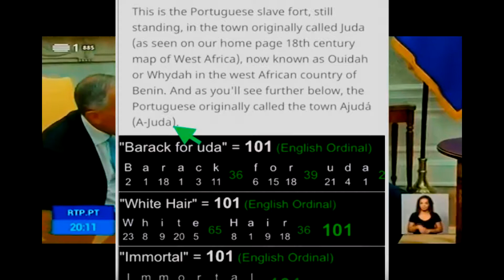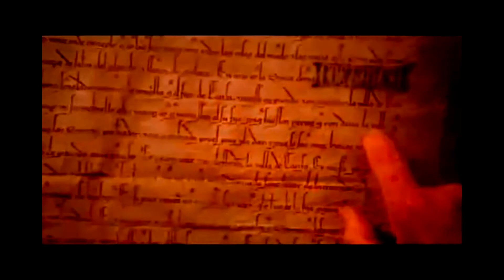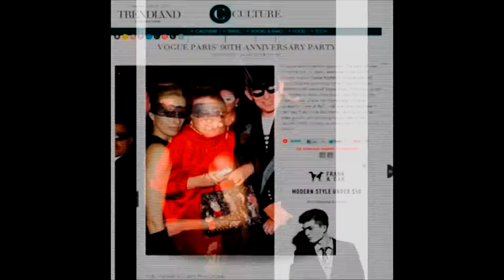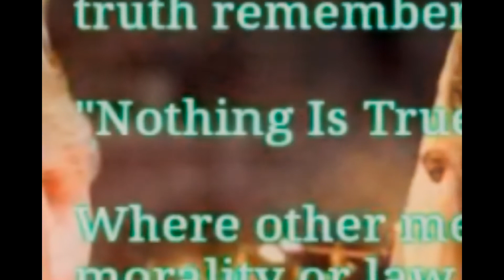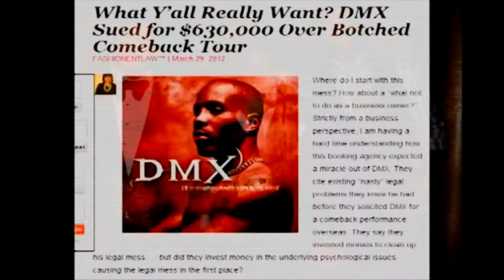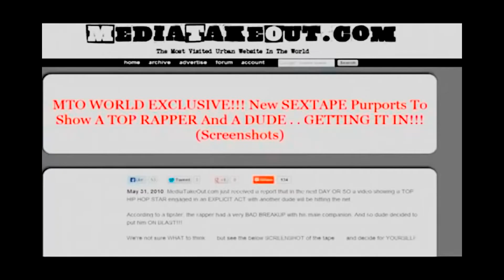MOORS VS WHITE ELITEX